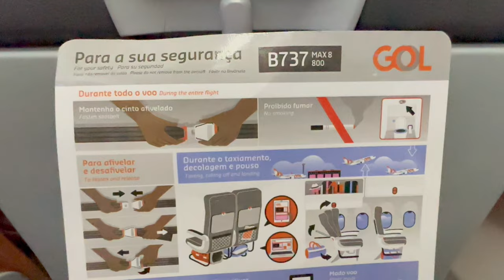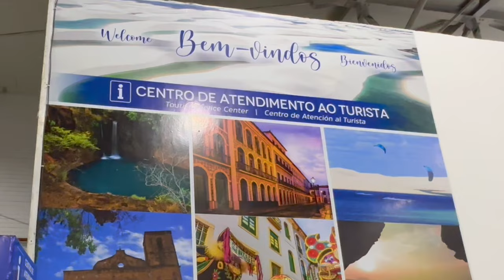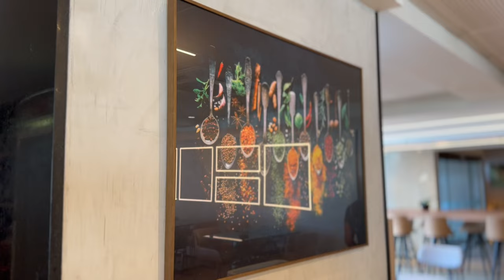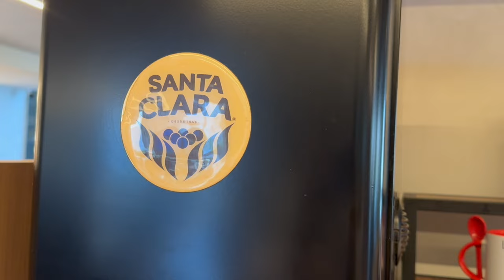🇧🇷 Voando GOL GRU-SLZ - Hotel IBIS São Luiz - MA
Começando mais uma viagem, dessa vez um pouco do Maranhão e do Piauí